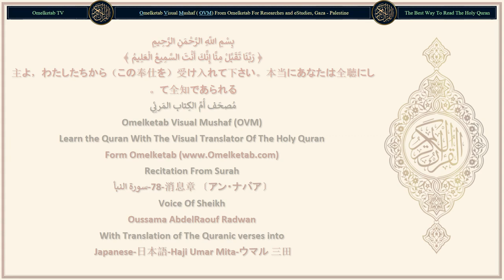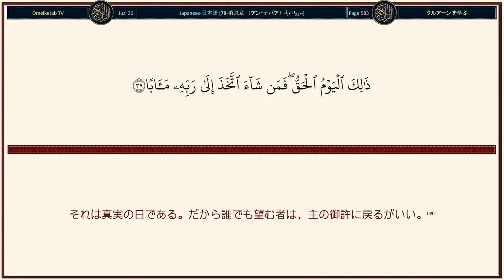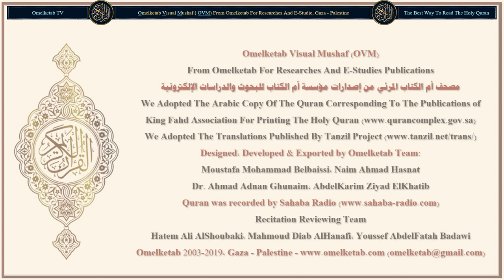78 消息章 〔アン・ナバア〕 سورة النبأ Japanese 日本語 Haji Umar Mita ウマル 三田 Radwan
78 消息章 〔アン・ナバア〕 سورة النبأ Japanese 日本語 Haji Umar Mita ウマル 三田 Radwan